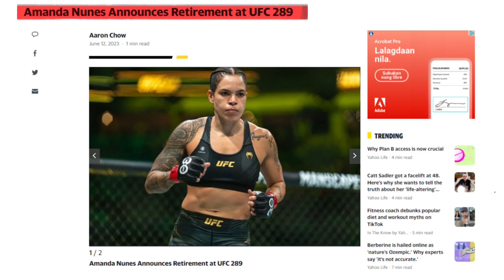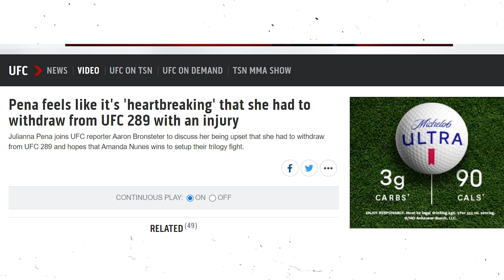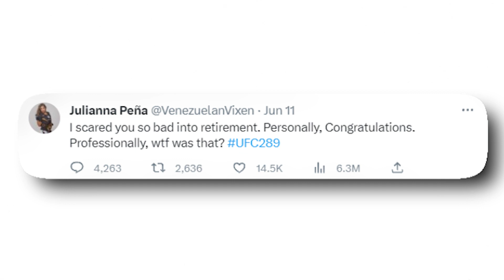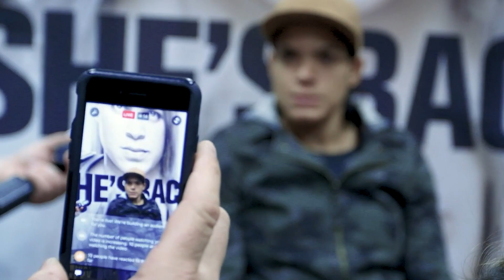UFC World React To Amanda Nunes SHOCK Retirement..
Welcome back to Global Sports, today on the channel we're going to be talking about UFC World React To Amanda Nunes SHOCK Retirement,  if you're excited to learn more about this then make sure you watch the whole way through because you don't want to miss the details we have for you!